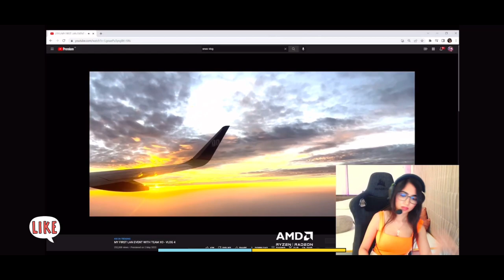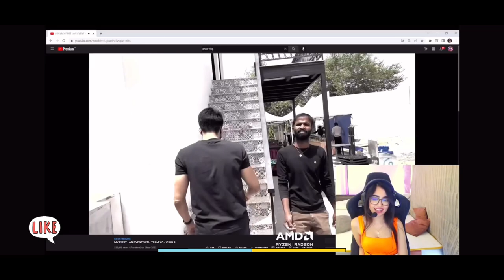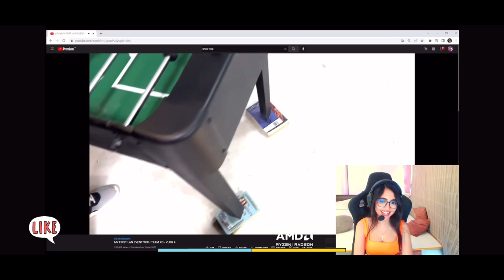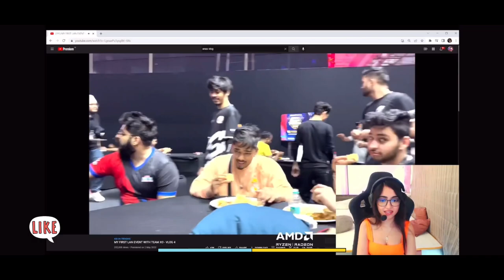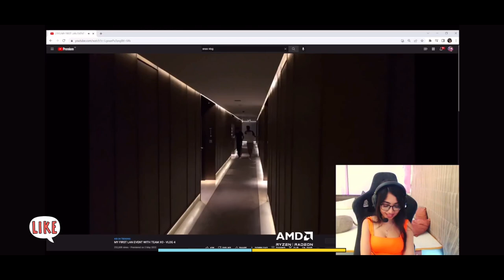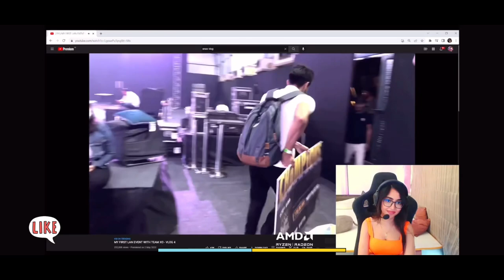Kaash reaction on snax loco lan vlog